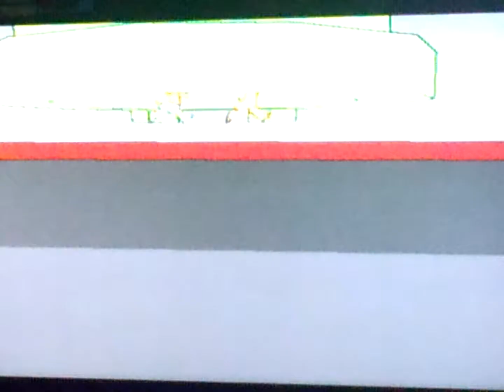The simpsons game for PS2 part 8